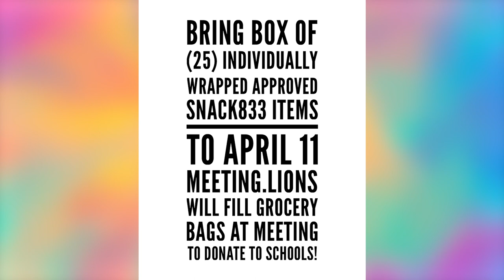IHC April 2023 Maredith Spector segment